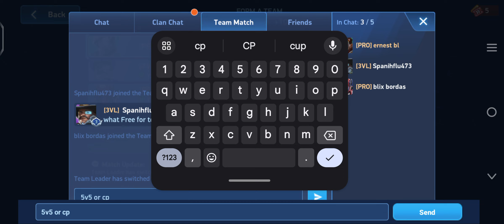mech arena long video